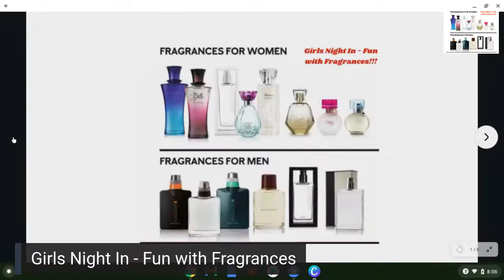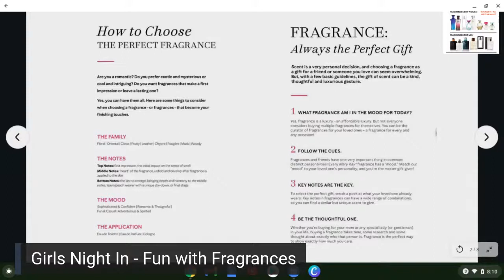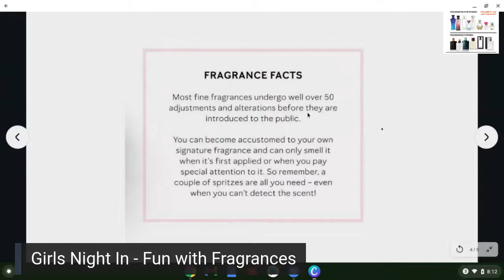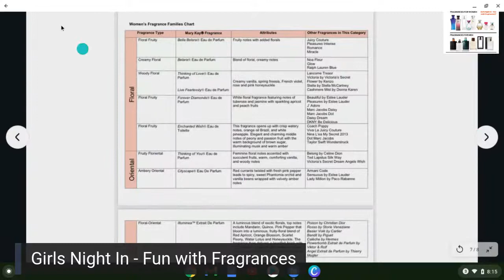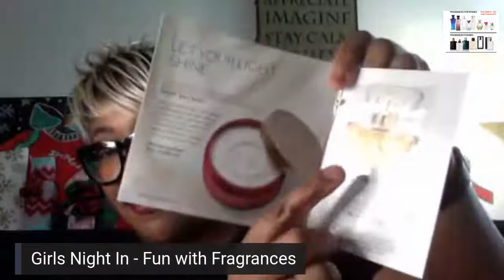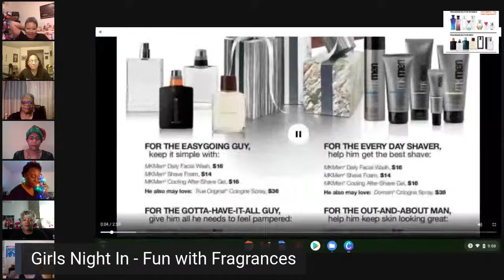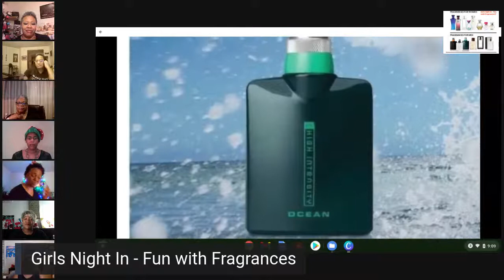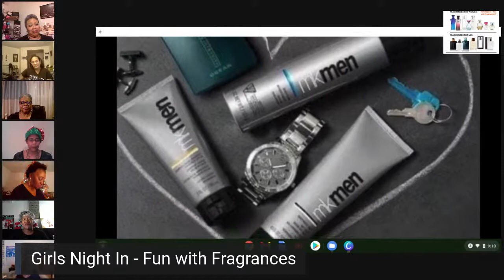Girls Night In - Fun with Fragrances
Join us for a chat about fragrances and choosing the right ones. You bring a friend and your favorite beverage - we’ll bring the fun and facts!! Free goodie bag when you bring a guest.